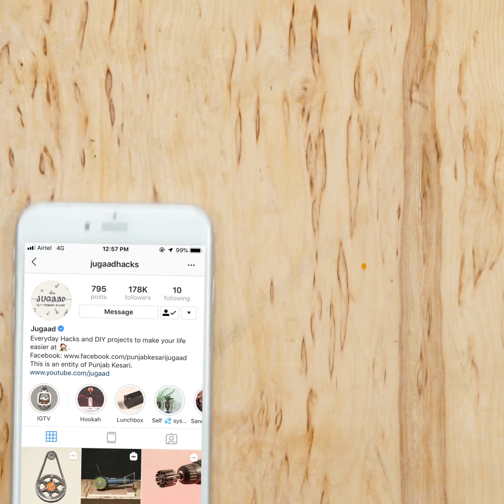Homemade Angle Grinder Stand